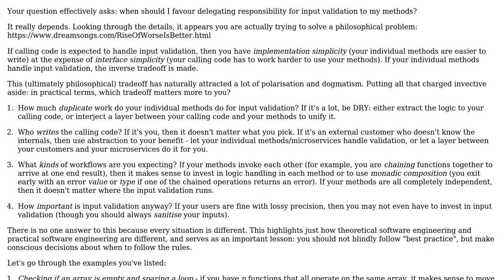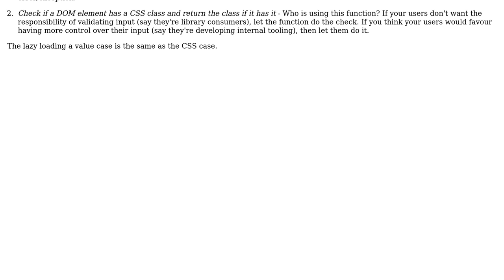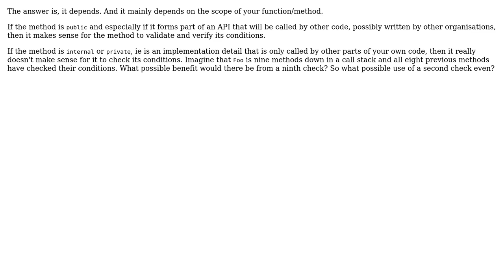Software Engineering: Should a method decide whether to execute or not? (3 Solutions!!)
Software Engineering: Should a method decide whether to execute or not?

With thanks & praise to God, and with thanks to the many people who have made this project possible! | Content (except music & images) licensed under CC BY-SA | Music | Images & others | With thanks to user kevin cline user Kamafeather user David Arno user Akshat Mahajan and the Stack Exchange Network Trademarks are property of their respective owners. You are responsible for your own actions.